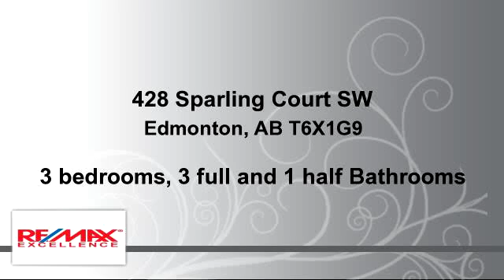Residential for sale - 428 Sparling Court SW, Edmonton, AB T6X1G9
Located within the catchment area for the new Father Michael Mireau Catholic Elementary/Junior High School (opening 2017), this beautiful home features awesome curb appeal and is located on a quiet cul de sac lot, accessed from a crescent. The large pie lot is approximately 7,896 sqft and the back yard which faces northwest features professional landscaping with several trees, two patio areas plus an oversized garage. Recently repainted in tasteful modern colours, it is immaculate and filled with natural light, plus smoke free and pet free! The great room design offers a sense of space and openness. Located to Summerside Lake, the beach club and all the accompanying amenities, it is an ideal home.

Bedrooms: 3
Bathrooms: 3 full and 1 half Bathrooms
Square Feet: 204
Price: $534,900

For more information about this property, please contact Eden & Christopher Hampson at or . You can also text 3354386 to 67299.

04/19/2016 05:48:01 pm

Last modified: